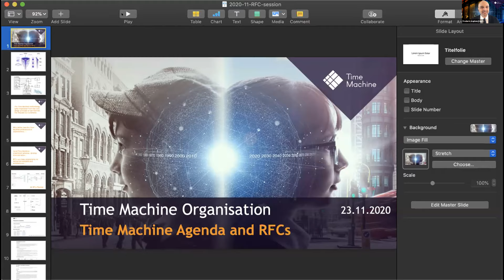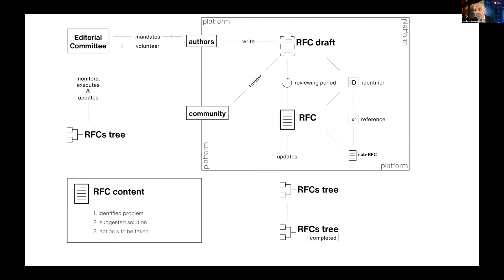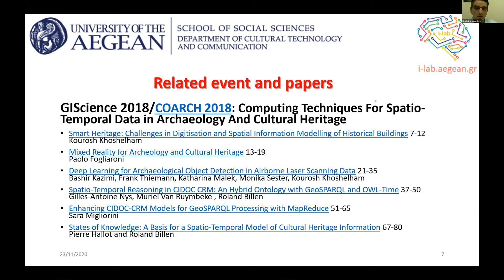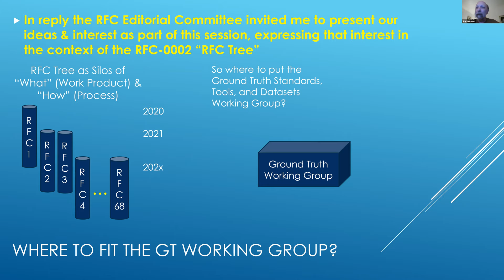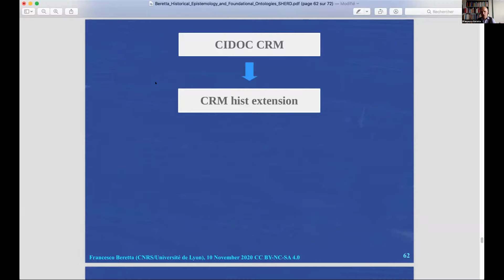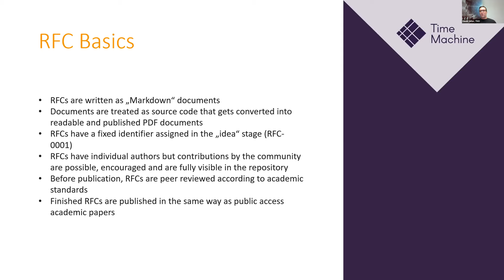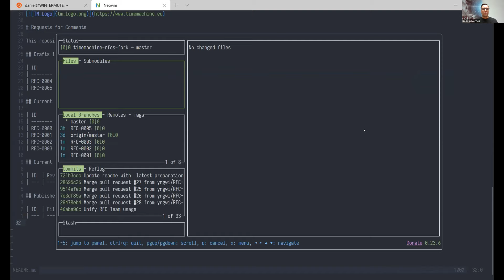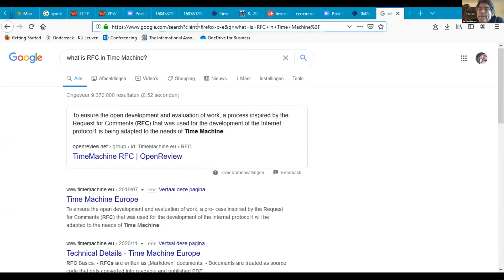TM2020 - Virtual Time Machine Conference - Session I - Infrastructure & RFCs 23.11.2020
The first session of Time Machine's virtual conference "TM2020" was dedicated to the development of infrastructure and tools for our Time Machine project.

Speakers: Frédéric Kaplan (TMO president)  and Daniel Jeller (TMO Chief Technical Officer)
Host: Caroline Maximoff (TMO Chief Communications Officer)
Support: Kevin Baumer (TMO Project Manager)

Find more information about the Conference on our and visit our poster wall

See also TMO's third webinar (26 October 2020) which introduced the Request for Comments etc.